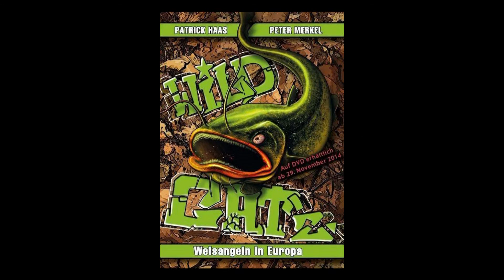◄ TRAILER ► WILD CAT'z - Welsangeln in Europa (WILD CATz mit Peter Merkel und Patrick Haas)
Begleite Patrick Haas und Peter Merkel auf einer abenteuerlichen Reise in drei verschiedene Länder des europäischen Festlandes. Getrieben vom Pioniergeist und dem Ziel, Neuland für das Welsangeln zu entdecken. Atemberaubende Landschaftsaufnahmen, kontrastreiche Drehorte, modernste Angelmethoden und außergewöhnliche Fänge, vereint in einem einzigartigen Film. Viel Spass!